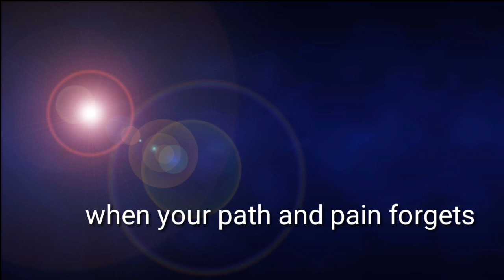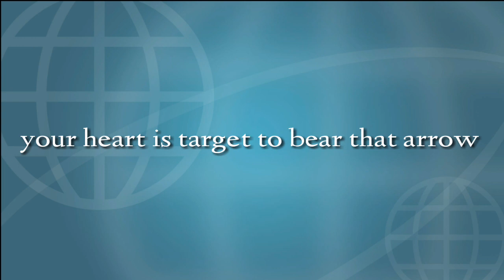Karma whatsapp status